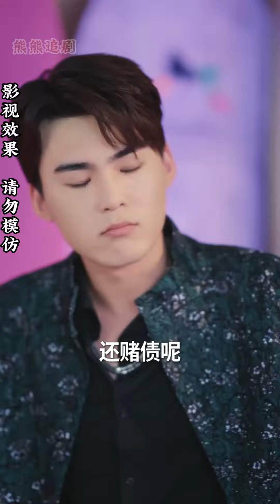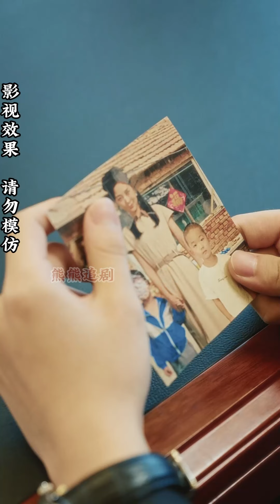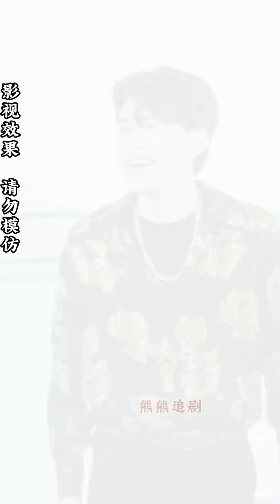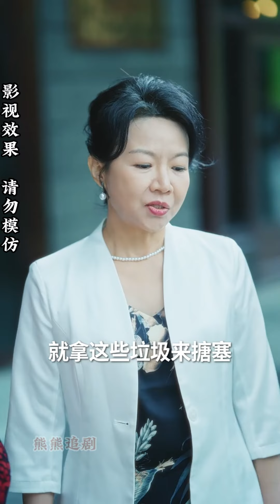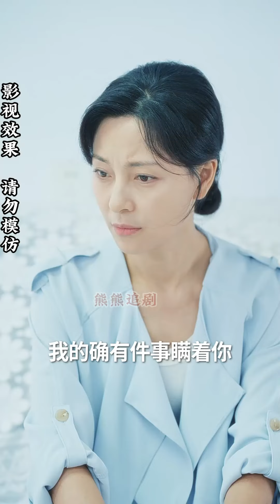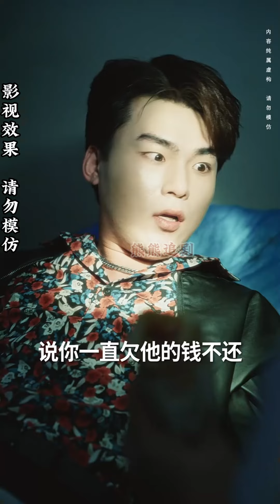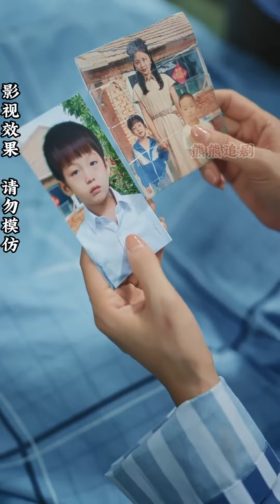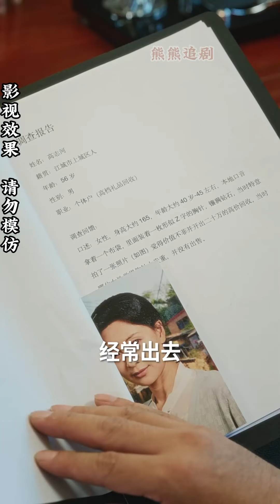【全集完结】《缘来缘去》为了帮助儿子偿还赌债，经历了种种困境和挑战，决定登上相亲节目寻找帮助，但遭遇了一系列奇葩的相亲对象，最终，她在他的帮助下，走出了困境，重新获得了幸福‌高清